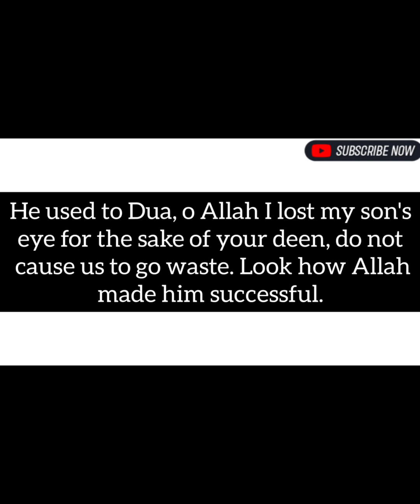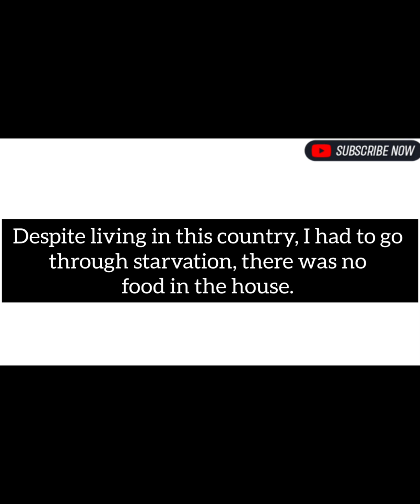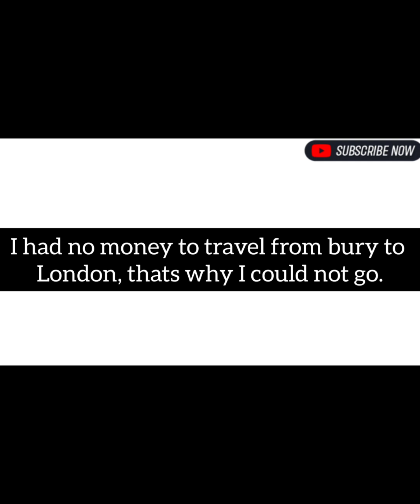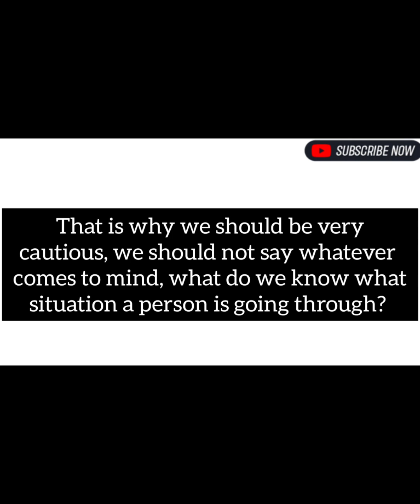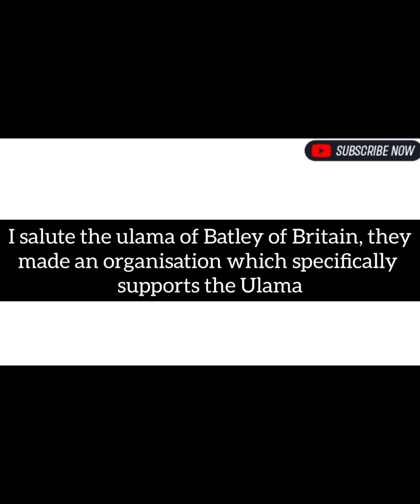Can Ulama take wages for Quran Part 2 || Sacrifices of Ulama